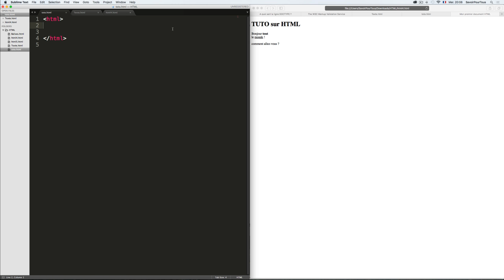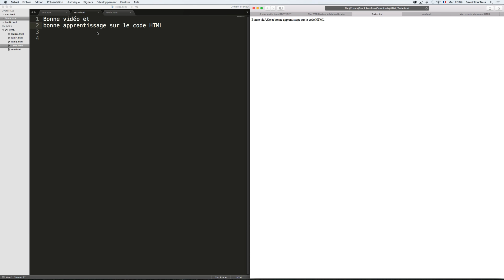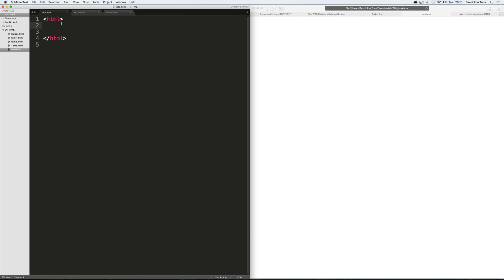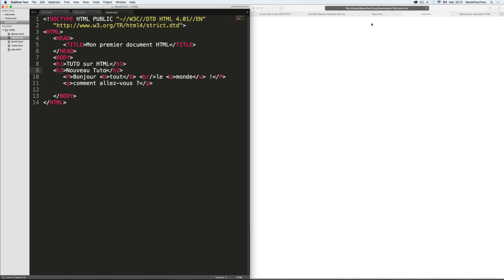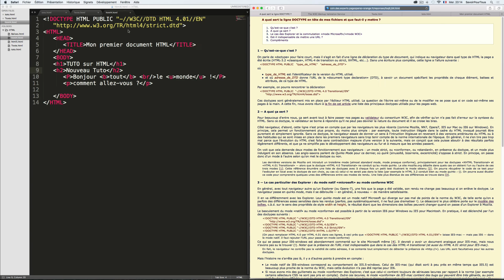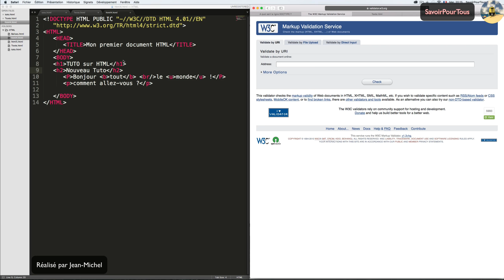HTML - 02 - Structure document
Cette vidéo sera sur la structure d'un document HTML plus la découverte de quelques balises HTML.